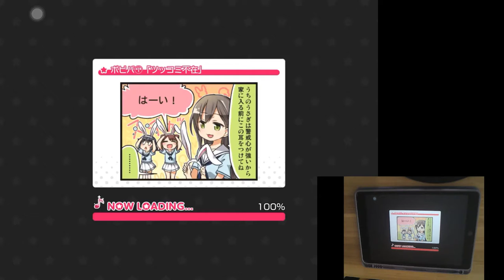「バンドリ」BanG Dream! : DAYBREAK FRONTLINE [Expert] w/handcam